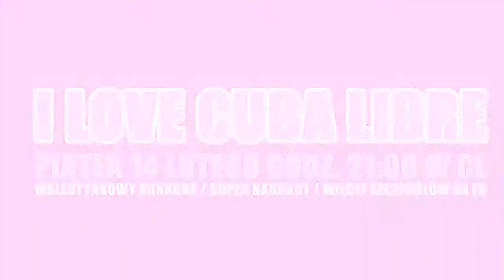Cuba Libre - Walentinki 2013